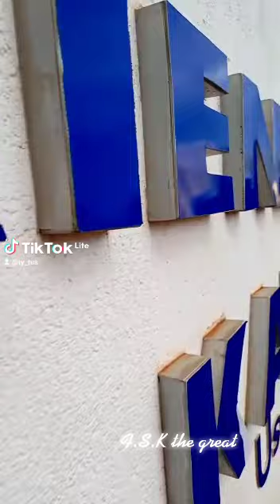Friends School Kamusinga